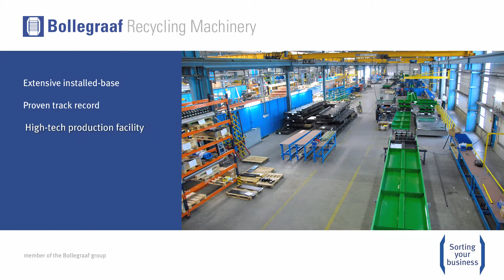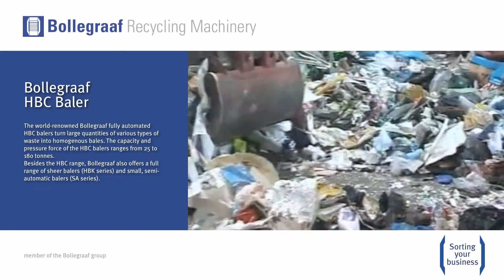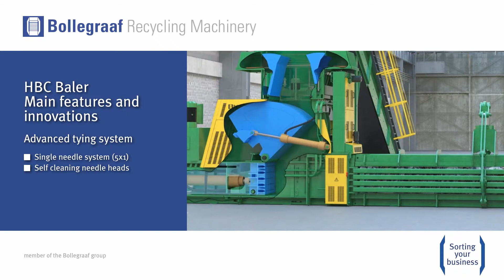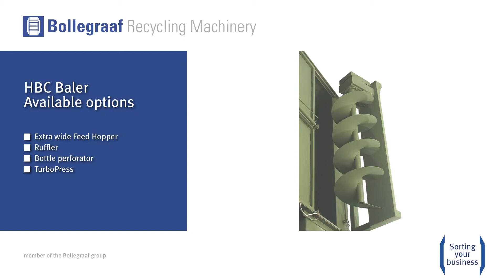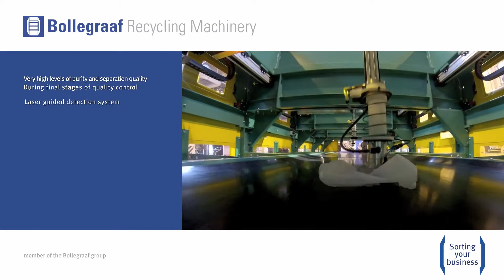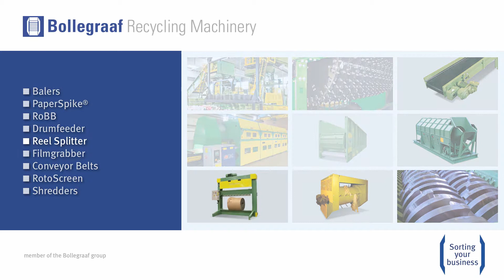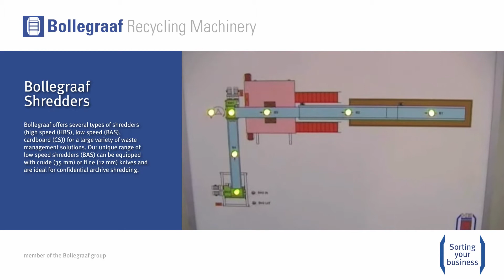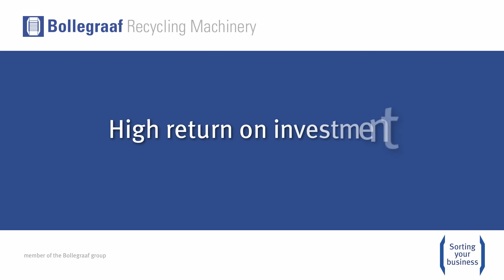BRM video IFAT 2014 - ENG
BRM - IFAT 2014